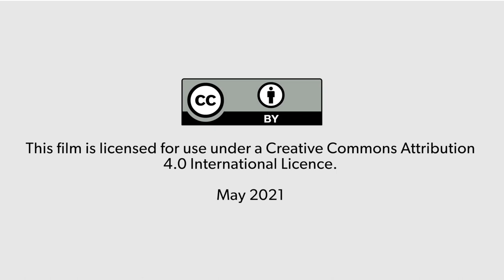What is good food? Julie Ojango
Produced for World Milk Day 2021.